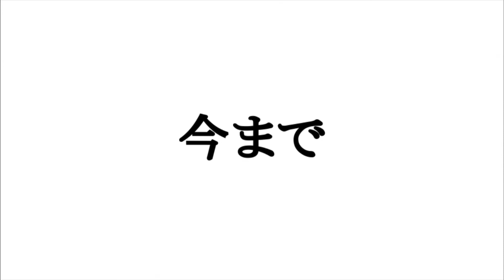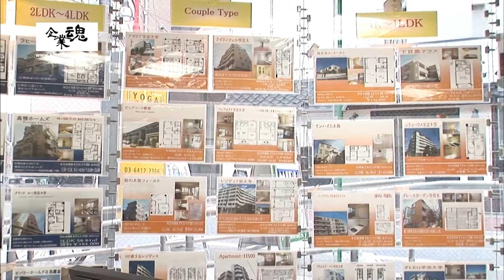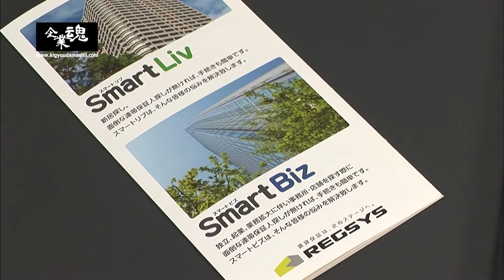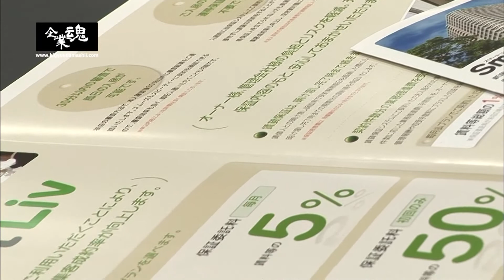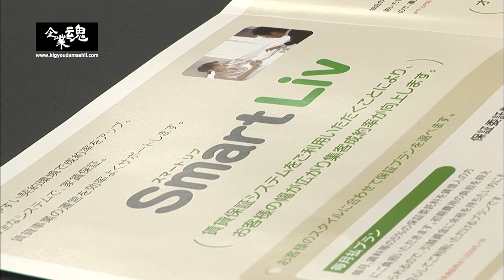株式会社レグシス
「賃貸保証は、次なるステージへ」をモットーに、賃貸保証に新革命を起こし注目を集めている企業とは？